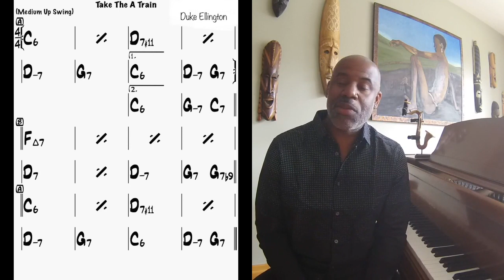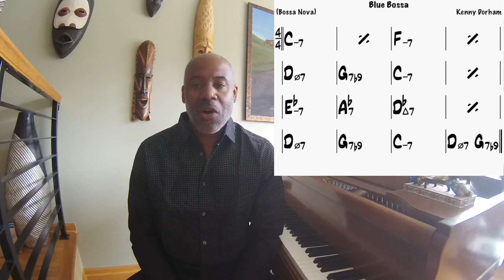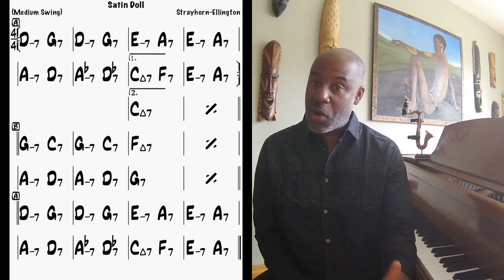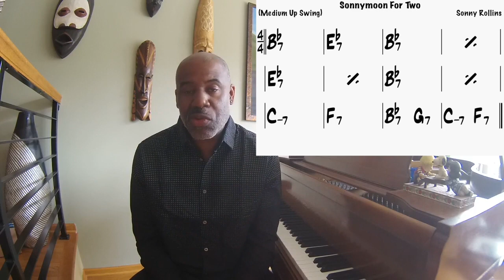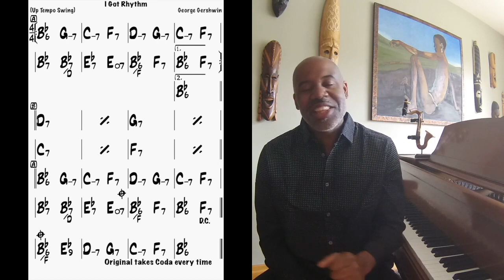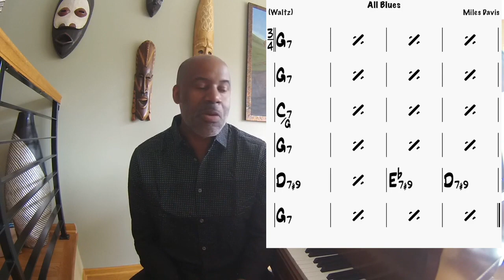Learning Tunes explained by Jarrard Harris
We're continuing our JazzEducation video series on Wednesdays in May featuring our dear JazzLinks Jam Sessions house band members. In this video, saxophonist and JICBoardMember Jarrard Harris explains the importance of preparing a repertoire of jazz standards for a jam session. He also goes over his "Top 11" of popular jazz tunes to play and improvise over and he discusses the forms and styles of each one. We hope you enjoy and remember to keepthemusicplaying.